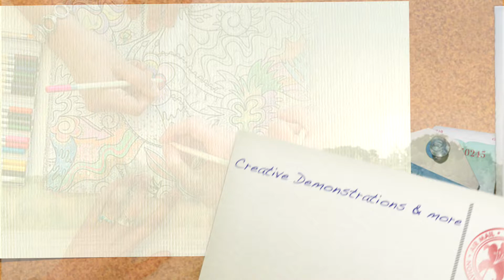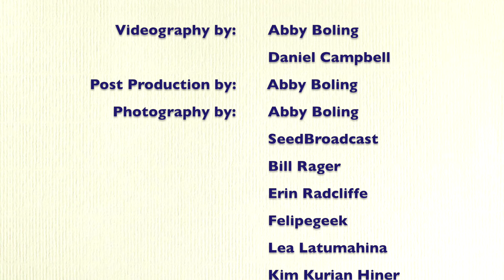Summer Fun!!!! Urban Refuge A.R.T.S. Event